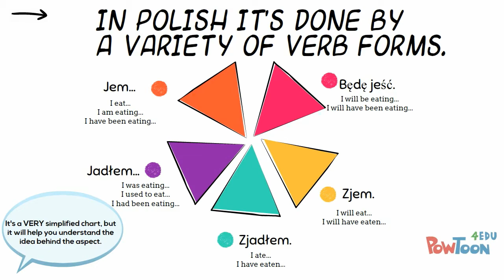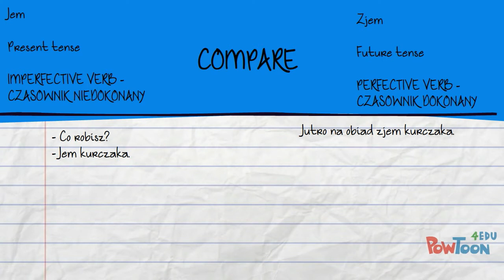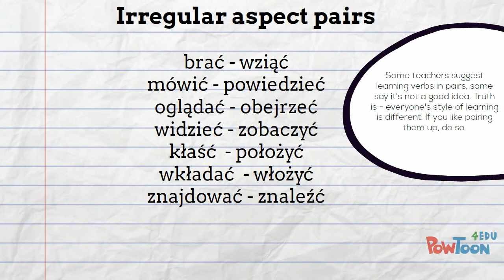Introduction to verb aspect in Polish.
Verb aspect conquered!